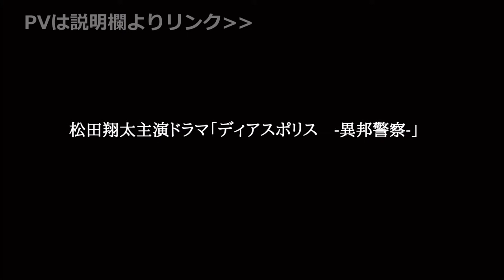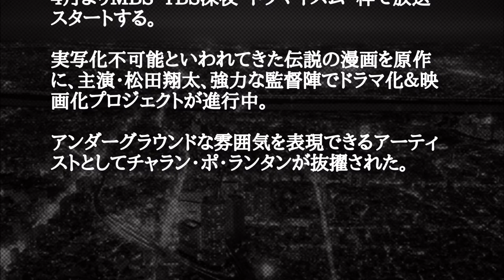チャラン・ポ・ランタン／月 (ドラマ「ディアスポリス -異邦警察-」主題歌)#02 JPnews禅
松田翔太主演ドラマ「ディアスポリス　-異邦警察-」の主題歌に決定。

3月からスタートしたMBS・TBS深夜ドラマ「神奈川県厚木市 ランドリー茅ヶ崎」の主題歌（松井玲奈とチャラン・ポ・ランタン「シャボン」）に続き、

姉妹音楽ユニット“チャラン・ポ・ランタン”が4月スタートの松田翔太主演ドラマ「ディアスポリス　-異邦警察-」主題歌も担当することが決定。

4月よりMBS・TBS深夜“ドラマイズム”枠で放送スタートする。

実写化不可能といわれてきた伝説の漫画を原作に、主演・松田翔太、強力な監督陣でドラマ化＆映画化プロジェクトが進行中。

アンダーグラウンドな雰囲気を表現できるアーティストとしてチャラン・ポ・ランタンが抜擢された。

3月からスタートしたMBS・TBS深夜ドラマ「神奈川県厚木市 ランドリー茅ヶ崎」の主題歌（松井玲奈とチャラン・ポ・ランタン「シャボン」）に続き、

4月よりMBS・TBS深夜“ドラマイズム”枠で放送スタートする。

・ Recommended

お勧め動画

公式
画像
結婚
竹野内豊
倉科カナ
稲村亜美
おそ松さん24話
神スイング
あさが来た145
スタンハンセン殿堂入り
井筒親方
哀川翔 めちゃイケ　どっきり 同時多発テロ ベルギー 藤田菜七子 始球式 新田恵海　AV ラブライブ